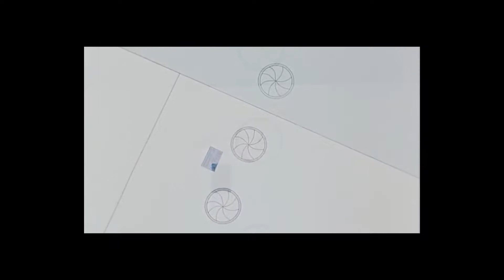Mojoe - Heart Center EP - PPR DGDV 004 - Heart Center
Video Mash Up : Mikolaï